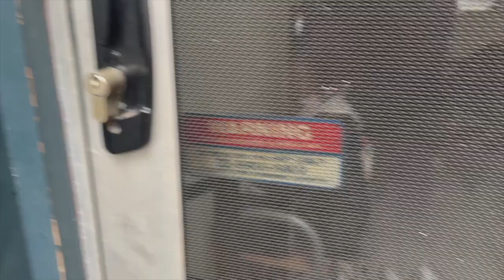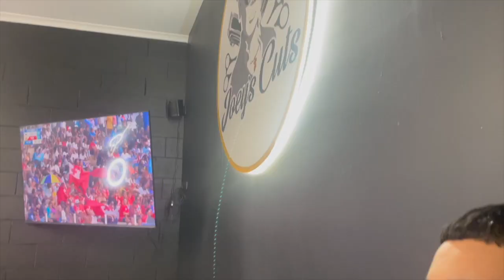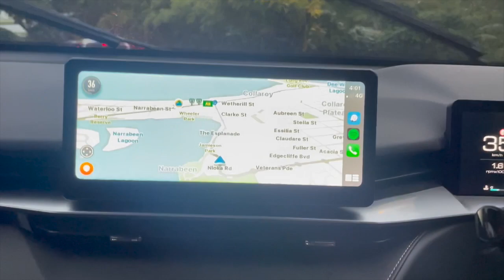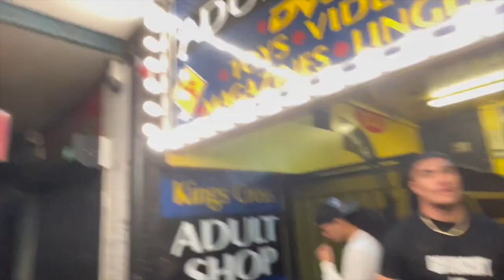Kylan's Birthday Vlog